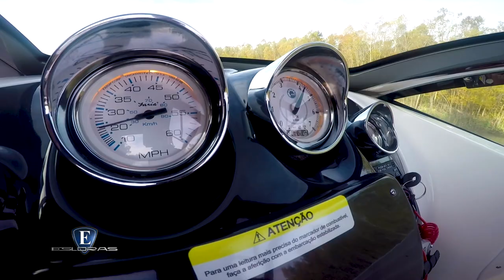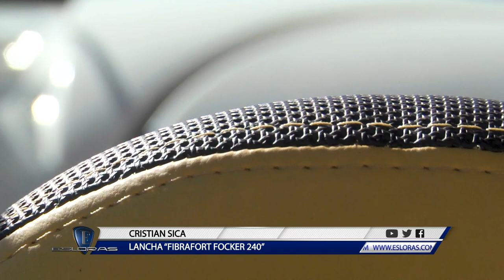Esloras Tv Lancha Focker 240 Astillero Fibrafort